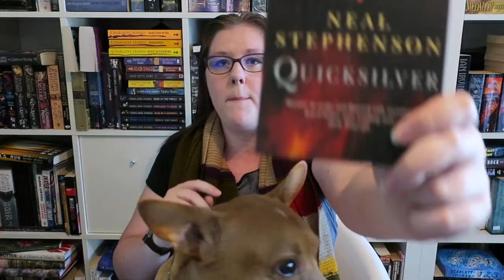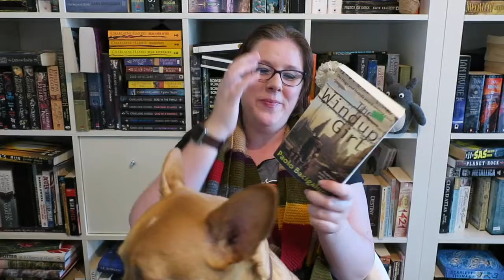Top 5 Wed My Top 5 TBR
(This has my rough notes for my video reviews)